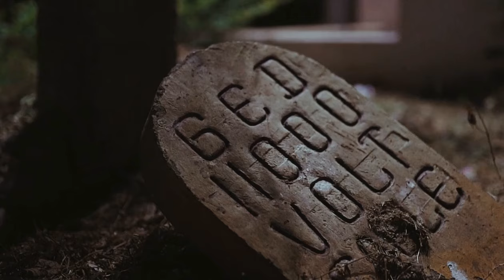Unveiling Atlantis: Epic First Dive into the Ancient Mysteries! (EP1)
🔎 What You Will Discover:
00:00:00 - Secrets of the Past: Unearthing what we know about Atlantis and why it captivates us so deeply.
00:05:00 - The Birth of Myth: Explore Plato's first mentions and the grandeur of the lost Atlantic empire.
00:11:00 - Atlantis Deciphered: Symbolism, historical, and geological theories behind the myth, plus its footprint in literature and film.
00:18:00 - Lessons from Atlantis: Power, decline, respect for nature, ancient wisdom, and its echoes in modern society.
00:26:00 - Searching for Truth: Reflections on civilization and memory, how Atlantis's legacy influences us, and how we can navigate today's world with the mystique of Atlantis.

🔔 Join the Expedition:
Dive into the deep sea of history with us as we investigate one of the greatest enigmas of all time! Be part of this thrilling quest for the truth about Atlantis. Your engagement will help us uncover more lost stories. Support our journey into the past and be ready for more episodes exploring the truths and myths of ancient civilizations!

📚 Key Concepts Explained:
Atlantis, ancient mysteries, Plato, Timaeus, Critias, lost civilizations, symbolic analysis, pop culture, power and corruption, sustainability, ancient wisdom, awakening, exploration, documentary, viral video, YouTube series, Episode 1.